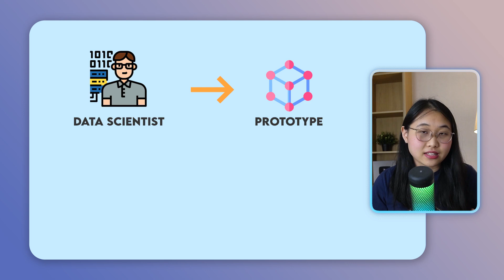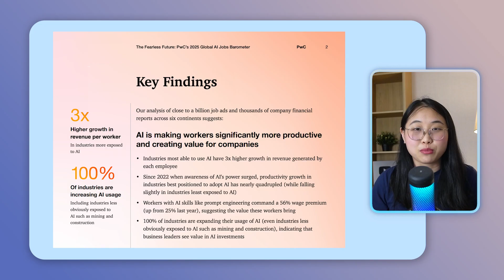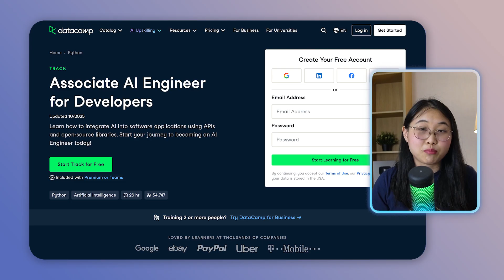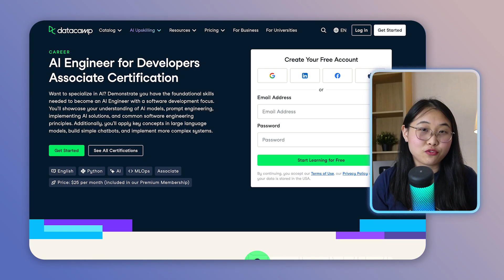Why You NEED to Learn AI Engineering (& How to Get Started)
▬▬▬▬ ⏱ Timestamps ▬▬▬▬
0:00 Introduction
4:20 Recommended Resources
4:47 Step 1
5:09 Step 2
5:21 Step 3
5:36 Step 4
5:58 Step 5

▬▬▬▬ 📲 Other Platforms ▬▬▬▬